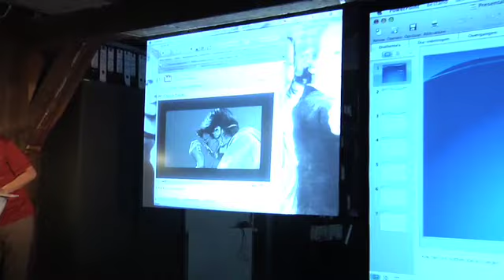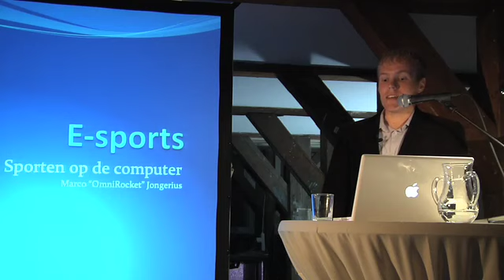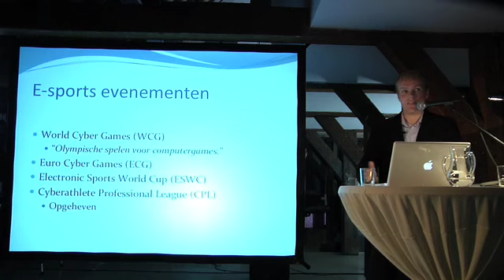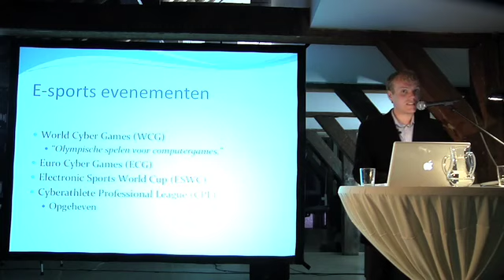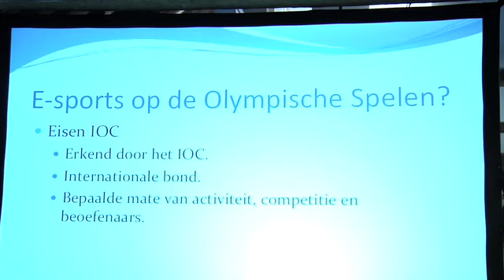Marco Jongerius - Computergames | IMPAKT 2009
Sunday School is an intellectual variety show in which scientists, designers and artists deal with various themes from surprising perspectives. The event is Dutch spoken.. The theme form Sundayschool #8 is SPORT ,filmed by remko dekker, 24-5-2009